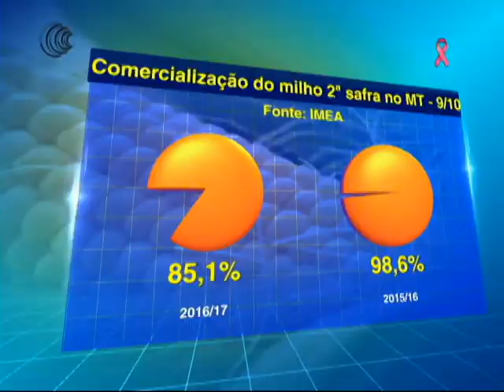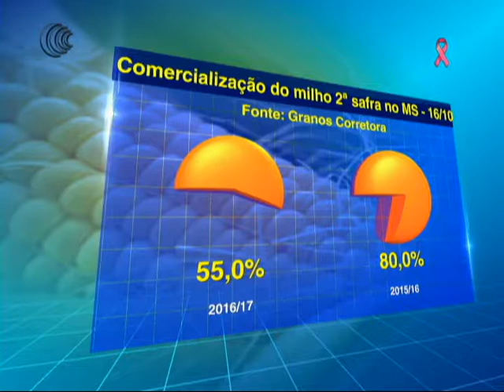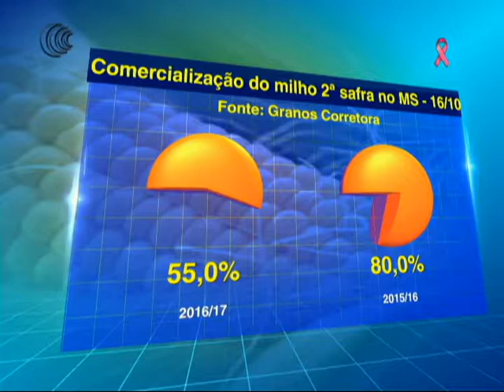COMERCIALIZAÇÃO MILHO 2ª SAFRA MT - 24/10/2017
A comercialização do milho de segunda safra do ciclo 2016/17
segue atrasado no Brasil. A produção do cereal na temporada passada foi volumosa, a maior da história, e com isso os preços
foram bastante achatados. Desta forma, muito milho ficou estocado por opção do produtor em comercializá-lo quando o mercado estivesse mais favorável.